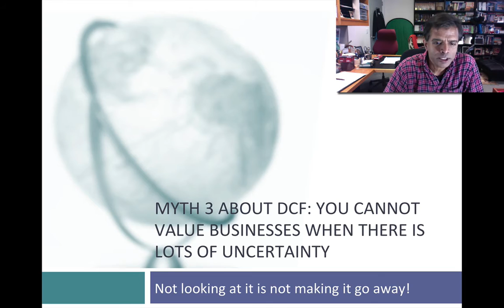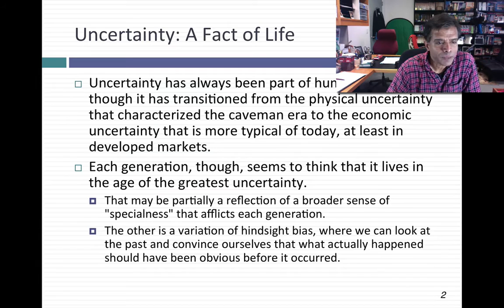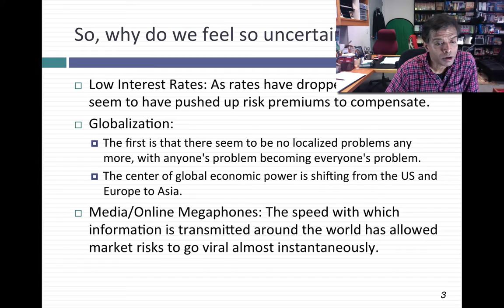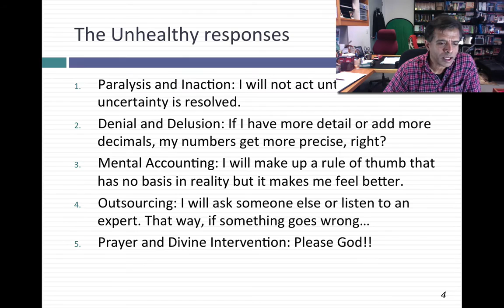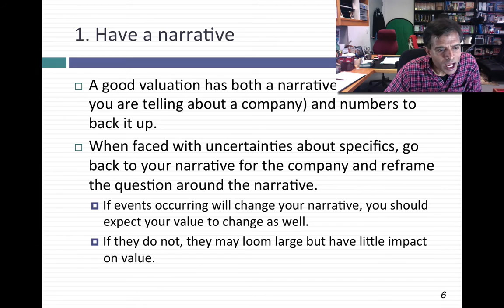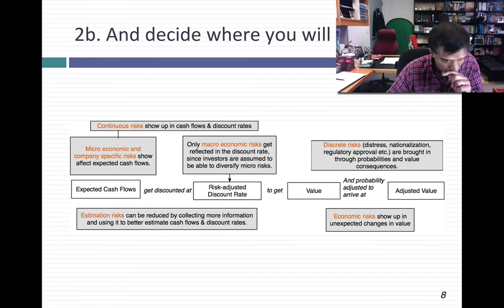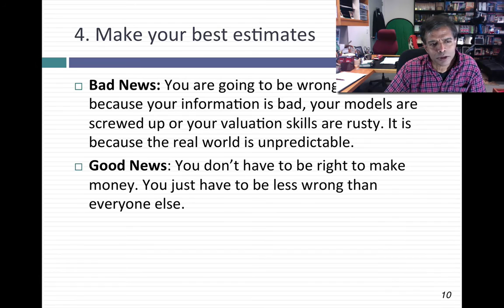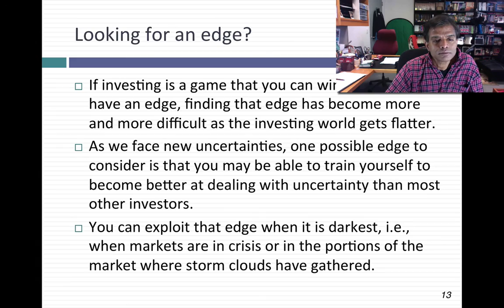Journeying to the Dark Side: Coping with Uncertainty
In this webcast, I look at why we feel that we are in the age of uncertainty and the natural responses (mostly unhealthy) that we have to its presence in business and investing. I also look at coping mechanisms that we can use to deal with uncertainty and why I think that this may be an edge in investing.